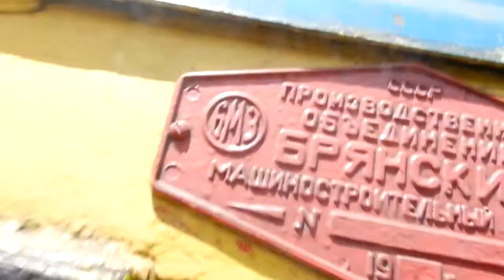freight train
fonz kds 2013